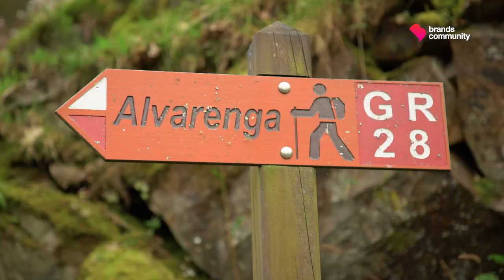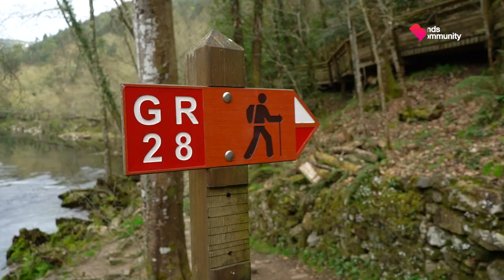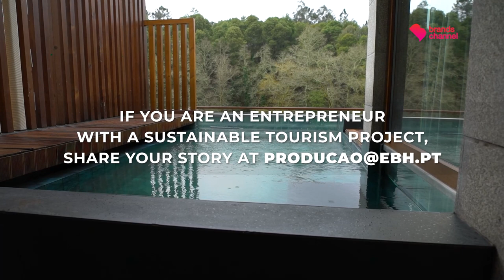Paiva walkways: a good step to explore the nature of Portugal | Sustainable Destination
A Ponte 516 Arouca e os Passadiços do Paiva brilharam nos World Travel Awards, os Óscares do Turismo. Desde a sua abertura em 2021, mais de 200 mil pessoas atravessaram aquela que é considerada uma das maiores pontes pedonais suspensas do mundo. Com 175 metros de altitude, a Ponte 516 Arouca ergue-se sobre as águas cristalinas do Rio Paiva, junto aos famosos Passadiços do Paiva, um percurso de 8 quilómetros que transporta os turistas para uma viagem imersiva na natureza no seu estado mais puro. São dois projetos que representam um investimento rumo a um turismo diferenciado e com valor acrescentado, constituindo uma forte alavanca para o desenvolvimento sustentável desta região portuguesa. Neste episódio da série “Sustainable Destination” visitamos ainda um ecohotel que se afirmou como uma referência a nível nacional pela forma como aproveita e explora várias energias renováveis. O Vale do Rio Hotel Rural, em Oliveira de Azeméis, aproveita as águas do Rio Caima para produzir a própria energia.
The 516 Arouca Bridge and Paiva walkways shine at the World Travel Awards. Since its opening in 2021, more than 200 thousand people have crossed what is considered one of the largest suspension pedestrian bridges in the world: Ponte 516 Arouca. At 175 meters high, this Portuguese bridge rises over the crystal-clear waters of the Paiva River, next to the famous Paiva walkways, an 8-kilometre route that transports tourists on an immersive journey into nature in its purest state. These are two projects that represent the investment towards a differentiated tourism with added value, and that contribute to the sustainable development of this Portuguese region. In this episode of the series "Sustainable Destination" we also visit an eco-hotel that has become a reference in Portugal for the way it uses and exploits various renewable energies. The Vale do Rio Hotel Rural, in Oliveira de Azeméis, uses the waters of the Caima River to produce its own energy.